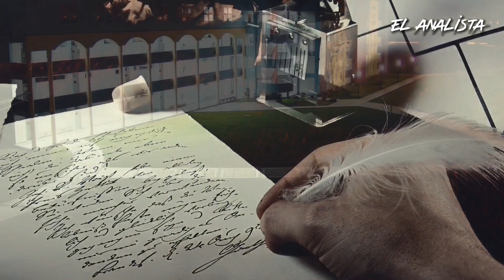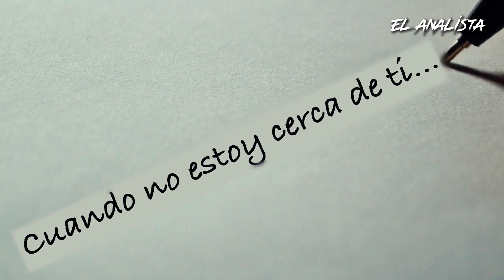ASÍ TERMINÓ MI AMISTAD CON ELLA 💔 (HISTORIA)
En el riesgo de buscar que una amistad se vuelva algo más, a veces todo lo puedes perder.